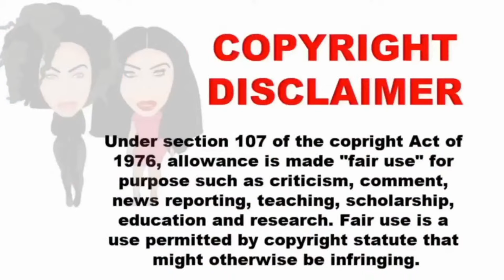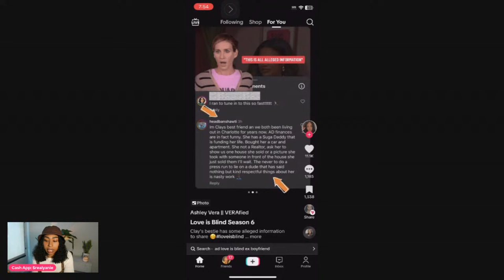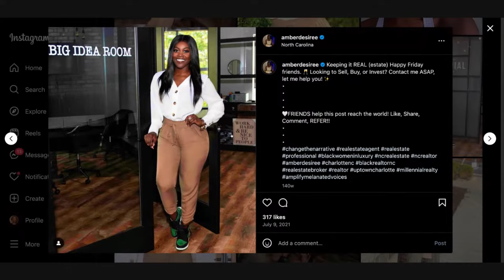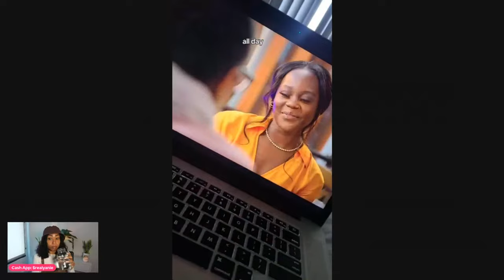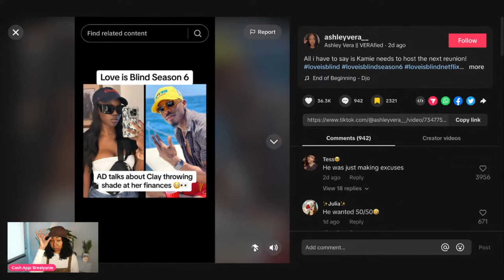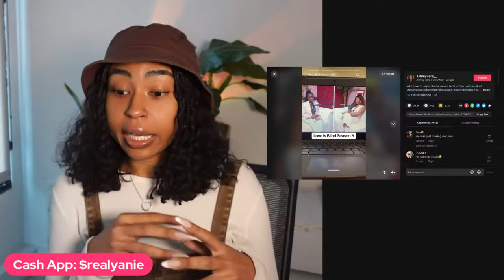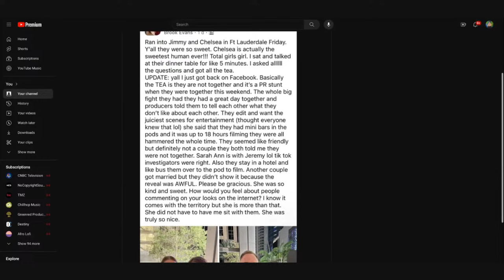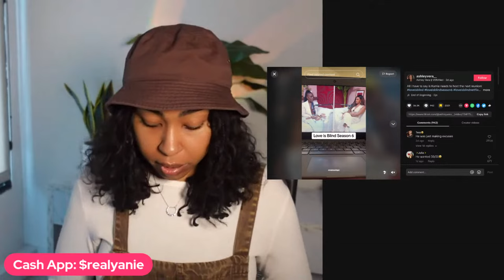HARD WIG SOFT LIFE! CLAYS BEST FRIEND ACCUSES A.D. 4 HAVING A SUGA DADDY FROM LOVE IS BLIND SEASON 6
I talk about the latest season of Love Is Blind sesson 6 reunion.

Need Mentoring?  Book a Session with me here. -